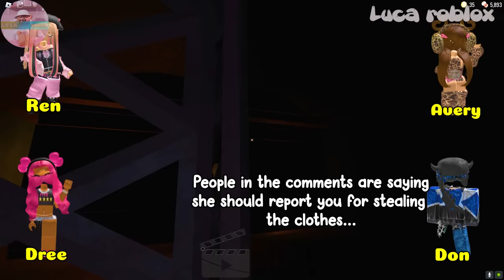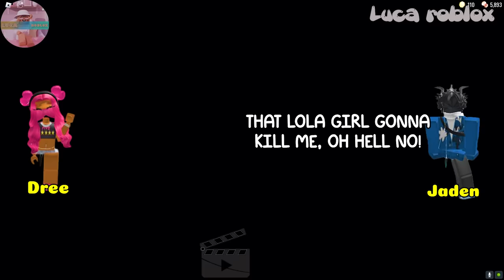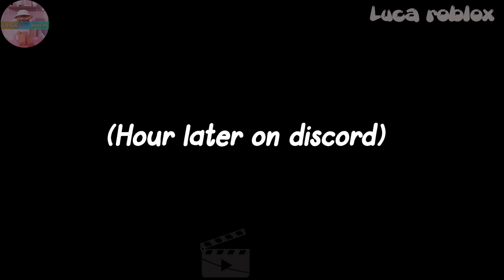TEXT TO SPEECH | What Should I Do when I Find Out My Best Friend Have Bad Intentions To Me?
𝘀𝗼𝗰𝗶𝗮𝗹 𝗺𝗲𝗱𝗶𝗮 ✰
Roblox- Lucatragg